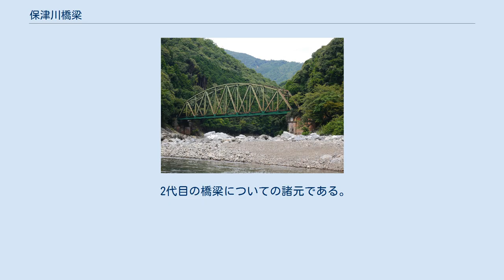保津川橋梁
保津川橋梁 保津川橋梁（ほづがわきょうりょう）は、京都府京都市右京区の保津川に架かる嵯峨野観光鉄道嵯峨野観光線の鉄道橋である。
 嵯峨野観光線のトロッコ嵐山駅 - トロッコ保津峡駅間の保津川に架かる全長84mの橋梁である。
 もともとは、京都鉄道（現・西日本旅客鉄道（JR西日本）山陰本線（嵯峨野線））の嵯峨駅（現嵯峨嵐山駅） - 園部駅間の延伸工事に伴って、嵯峨駅 - 亀岡駅間の保津川に架設された橋梁であり、1899年（明治32年）に完成し、同年8月15日より供用開始した。
 建設当初は、京都鉄道が米国AアンドP・ロバーツ社に発注した単線下路式曲弦プラットトラス（ピン結合）のものであったが、1922年（大正11年）4月3日に起きた山陰本線の脱線事故でトラス桁の一部が破損してしまった。
破損箇所を修理したものの、暫くして1928年（昭和3年）に新たに架け替えられたのが、現在のトラス橋（2代目）である。
初代のトラス橋は、名古屋車両区に跨る向野跨線道路橋へ転用されて現存している。
 1989年（平成元年）3月5日に、嵯峨駅 - 馬堀駅間の複線化に伴う新線への切り替えにより、単線の山陰本線旧線は廃止され、同時に本橋梁は供用廃止となる。
その後、嵯峨駅 - 馬堀駅間の山陰本線旧線を、嵯峨野観光鉄道嵯峨野観光線として1991年（平成3年）4月27日に開業することとなり、本橋梁も再び供用開始となる。
 2代目の橋梁についての諸元である。